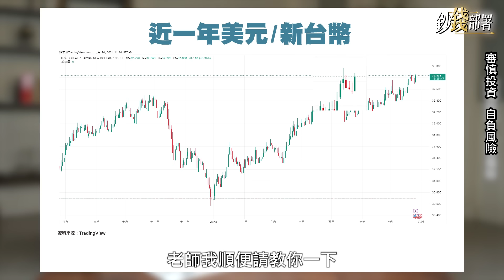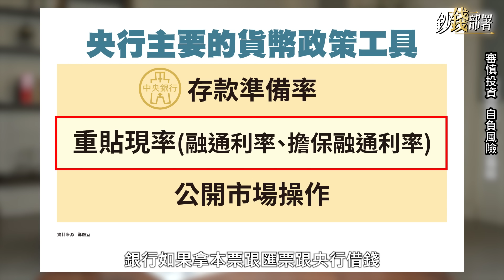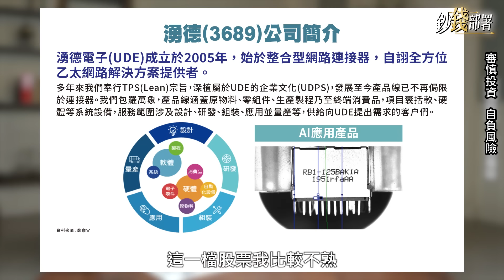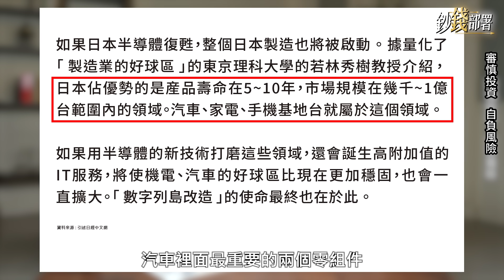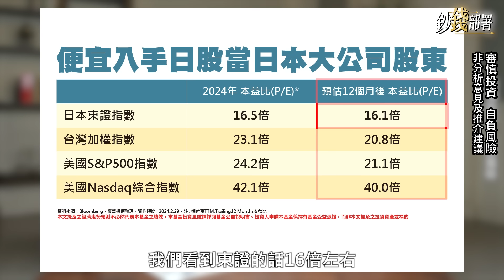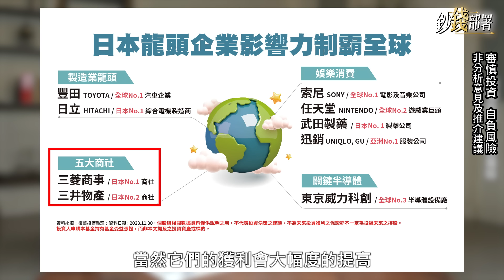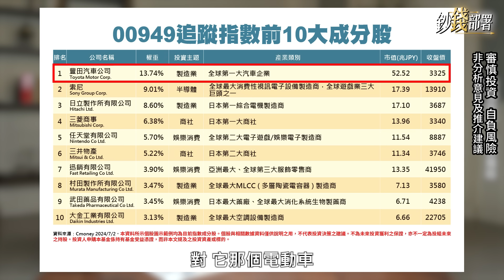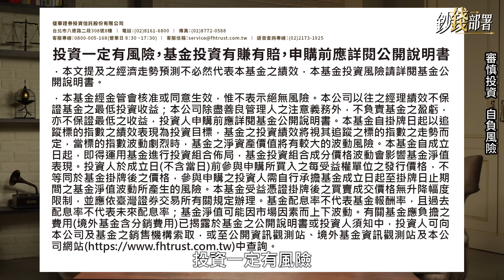房市轉空?頭期款不如買台積電 加2檔甜甜銅板股 台股止跌2關鍵 日央不夠鷹 日股回就買!《鈔錢部署》盧燕俐 ft.鄭廳宜 20240801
股市回檔、房市降溫，資金該怎麼調節？億元教授認為投資台積電和2檔銅板股更有潛力！另外台股反彈2大關鍵揭曉，日股趁低可買，一起了解投資機會在哪裡。

🎤主持：理財專家
🎤來賓：億元教授

筆記在這邊👇👇👇
00:00 節目開始
02:42 台股何時止跌 鄭廳宜:外資期貨空單減碼&台幣升值
07:59 房市熱台股跌 粉絲煩惱:存300萬先買房或買股？
13:26 億元教授看好2檔銅板股 相對安全且具題材性
23:32 想入手日股當大公司股東？ 趁現在還便宜上車
25:11 日企產品制霸全球 影響力和獲利能力不容小覷
27:01 00949追蹤指數選股邏輯 這一點億元教授最愛
30:07 00949追蹤指數 CP值高於日大盤與東證
33:05 想當日本龍頭企業股東？ 靠ETF投資3優勢

⏰每週二,四晚上九點 首播來簽到
※投資一定有風險，基金投資有賺有賠，申購前請詳閱公開說明書
※部分內容參考：復華投信行銷資訊
⚠鈔錢跟燕俐姊沒有賴群組，叫你加賴就是詐騙⚠